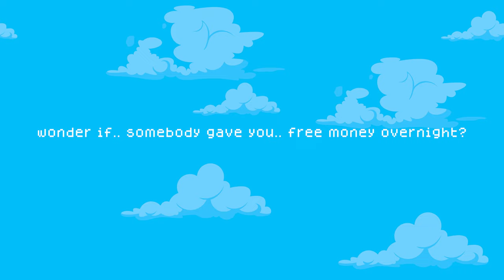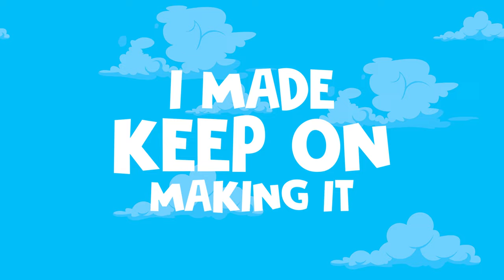Lil Bubble - Airdrop (Lyric Video)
A tribute song to the best thing in crypto... Airdrops 💸

Stream this song along with the rest of my new album D-GEN

I make cringey crypto music.. Mostly songs about losing money.

Lyrics:
Raining money from the sky
That’s a flood zone
Icy like a Boston Bruin
In the front row
Another drop, got a lot
But I want more
You ain’t getting it like this man
What you front for?

If they say they're not jealous they're cappin'
I like to watch their reaction
Haters be filling with passion
Whenever we cop a new bag and be flashing
Hook up the mask and we tapping in
All of my homies they know it’s been happening
All of my homies they know where the action is
All of my homies are rolling and cashing in
All from a..

Airdrop
Airdrop
Airdrop
Airdrop

How big a dummy must you be
To be hating web3
It’s built to work in our favor
But these people don’t see
I guess I’m burning all the trees
Buying my NFTs
Earning all this free money
Must make me the enemy
I might go buy me a boat
Let their tears help me to float
I might decide to just stake it
and let the free money I made keep on making it
I might just go become a Calibasian
Move in next to the Kardashians
New house, few cars, you wonder
but you know that all of this cash I spend
came from a..

Airdrop
Airdrop
Airdrop
Airdrop

All music by Lil Bubble.

Crypto airdrop, Crypto music, Crypto song.